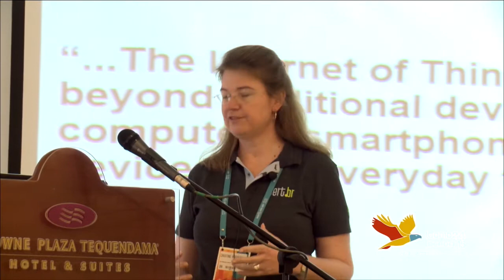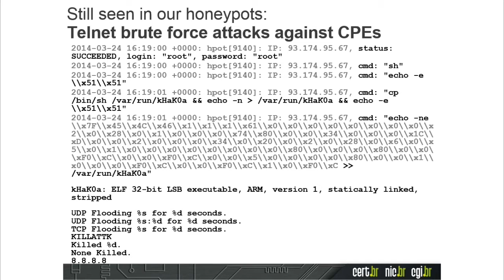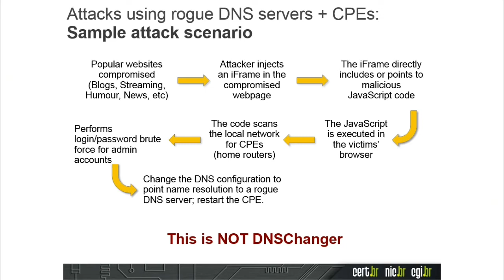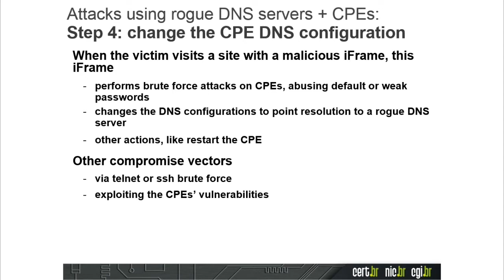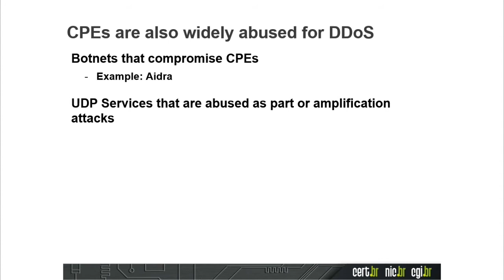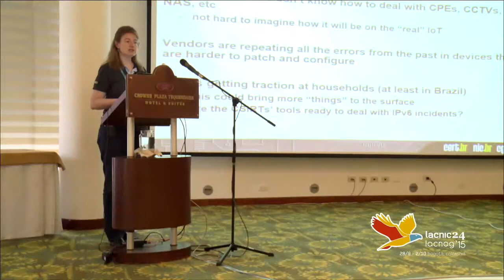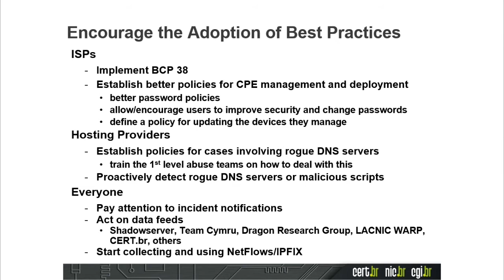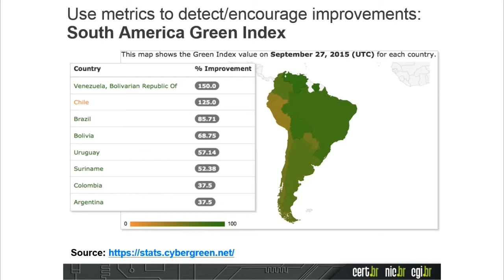7 FIRST Trials and Tribulations Cristine Hoepers